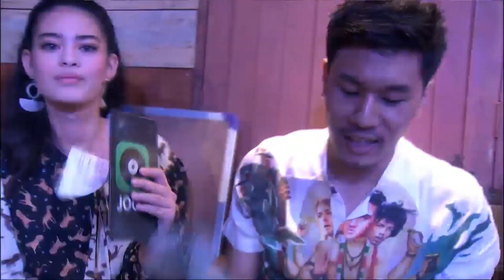Playground LIVE | รายการ JOOX Weekly Update [5.10.18]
มินิคอนเสิร์ต Playground (เพลย์กราวด์) ที่ขนเพลงมากมาย มาให้แฟนๆได้ฟังกันสดๆ ทั้งเพลงเก่า เพลงใหม่ หรือเพลงฮิต ในรายการ JOOX Weekly Update @ช่างชุ่ย และไลฟ์ผ่าน JOOX Music Application ในวันศุกร์ที่ผ่านมา

Playground (เพลย์กราวด์) วงดนตรีแนวออลเทอร์นาทิฟร็อกและบริตป็อปจากจังหวัดชลบุรี มีเพลงที่มีชื่อเสียงอย่าง เพลง "มุม", "โซลเมต" (Soul Mate), "ปล่อยวาง" และอีกมากมาย

ติดตามการอัปเดตเพลงใหม่ของ Playground ได้ก่อนใคร ทาง JOOX Music Application

เพลง: เหงา เหงา (Insomnia) Cover by Playground
ศิลปิน: Ink Waruntorn
ฟังเพลงเวอร์ชั่น Original ที่นี่

ชมรายการ JOOX Weekly Update ย้อนหลังได้แล้ววันนี้ รายการที่จะมาอัปเดตความเคลื่อนไหวในแวดวงดนตรี  เพลงไทย เพลงสากล เพลงลูกทุ่ง เพลงเพื่อชีวิต  พร้อมโชว์สุดพิเศษและพูดคุยกับศิลปินแบบสดๆ  กับหลากหลายเรื่องราวสำหรับคนรักเสียงเพลง  พบกันได้ทุกวันพฤหัสบดี หรือ วันศุกร์ ไลฟ์สด 1 ทุ่มเป็นต้นไป ทาง JOOX LIVE  บน JOOX มิวสิคแอปพลิเคชัน